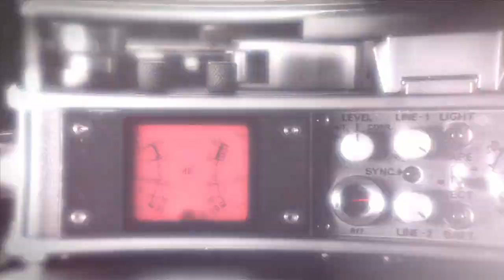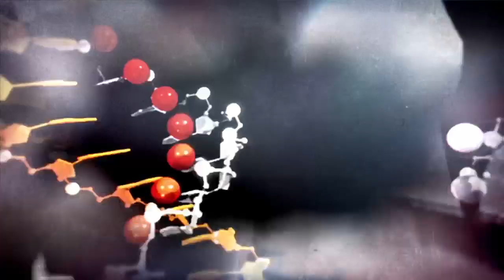Prototype 2 My Daughter is Alive Part 6